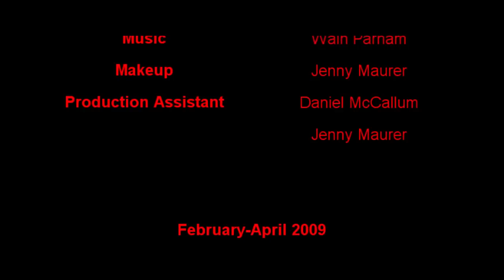Infection (2/2)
The barrier between our world and Hell is crumbling. Fragments of the underworld are crawling up to Earth-infecting anything and everything. A short horror film. February-April 2009.